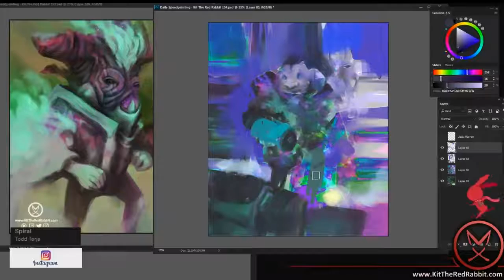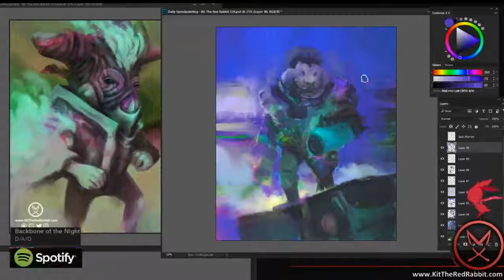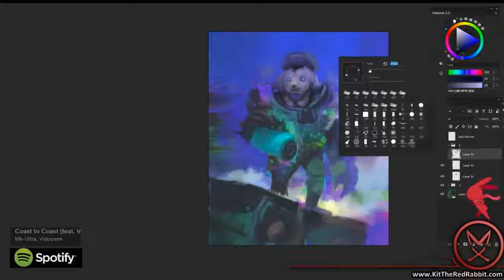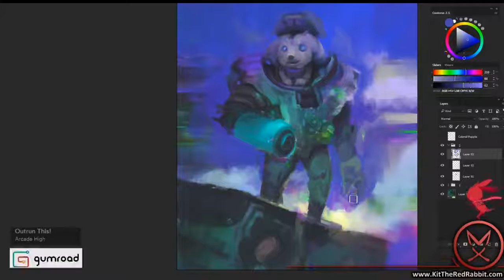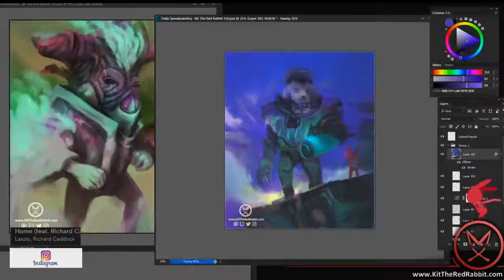Speedpaint #154 'Colonel Popple'